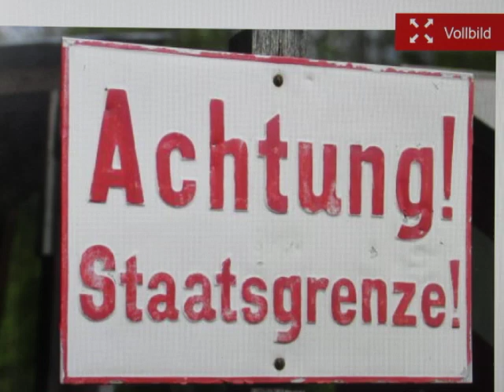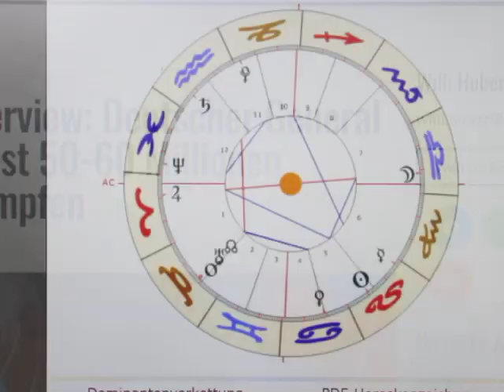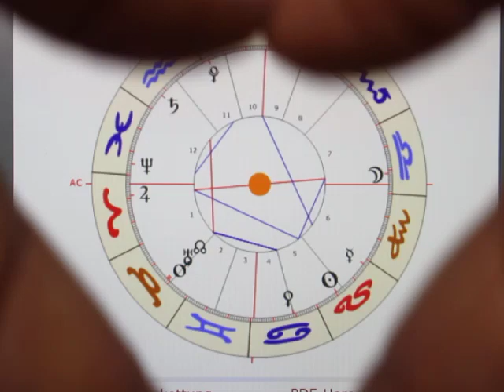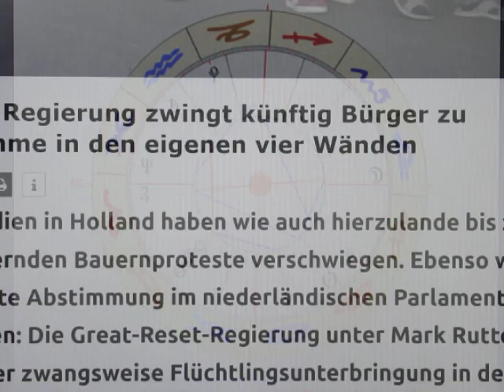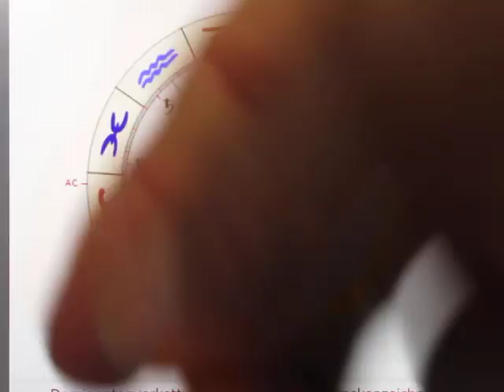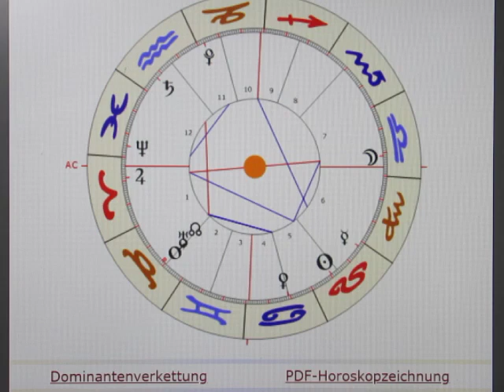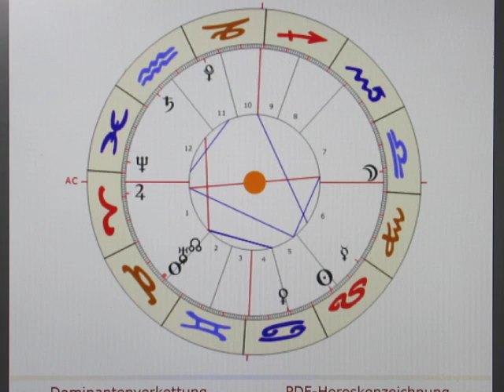2/4 - MO-180-JU - 02.08. - Von Zuwanderfreuden und "VORWUTPLATZENWOLLENABERNICHTTRAUENDEN" Krägen...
Dieser Aspekt ist sehr angenehm, und vielleicht ein wenig zu leicht zu interpretieren. MOND als stimmiger H4 in der WAAGE in 7 weist auf eine Bevölkerung hin, welche sich VIEL ZU SEHR ZURÜCK GENOMMEN HAT...